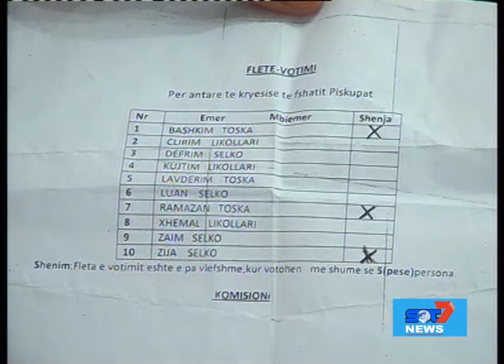Reagon Bashkia për zgjedhjen e kryetarëve në fshat